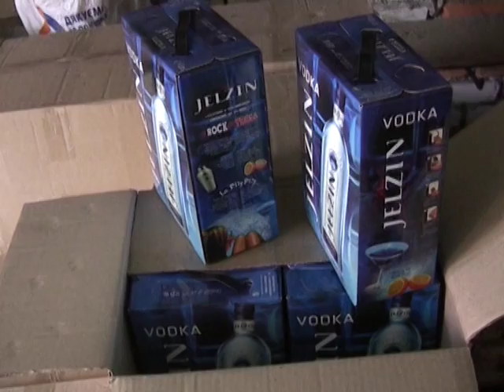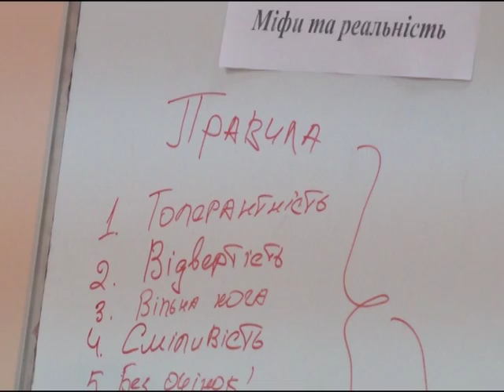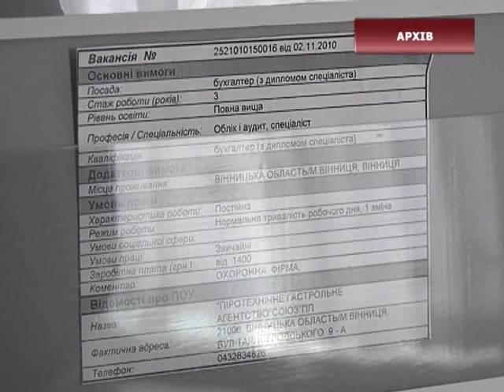20 07 2016 NEWS